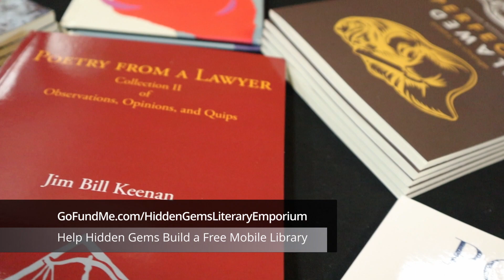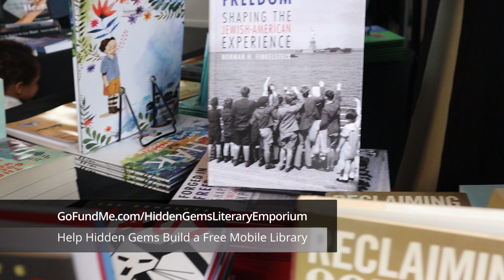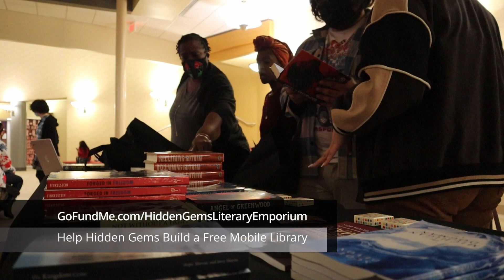Pix 11 News New York! Hidden Gems Literary Emporium is embarking on a 1000 Free Book Tour!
We would like to thank the Pix 11 News team and reporter, Rebecca Solomon for coming and interviewing us before we embark on our 1000 Free Book Tour!

We have ONE MORE WEEK before we embark and we need your help! We are fundraising for our Free Book Mobile that we will share with communities across the country!!! Here is how you can help!
1. Share the link to our fundraiser and tell people about our efforts!
3. If you would like to be a sponsor for our Free Book Mobile give us a call to learn more!
4. Stay positive!!! We know about the power of postivity! We can do this everybody! 📚💎
WE LOVE YOU FOR READING!!